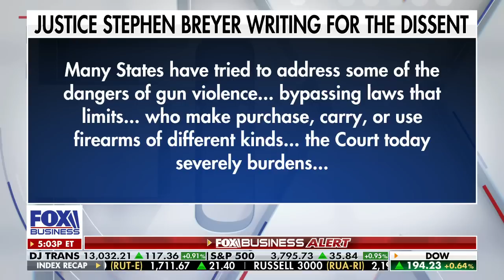High court makes major decision on New York concealed gun law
Shannon Bream discusses the details of the Supreme Court’s decision to strike down New York’s concealed carry gun law and work in favor of gunowners on ‘Fox Business Tonight.’